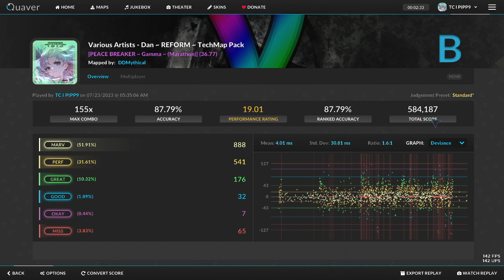Quaver | Dan ~ REFORM ~ TechMap Pack - PEACE BREAKER ~ Gamma ~ (Marathon) [Lv 36.77]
BPM=176

WTFWTFWTFWTFWTFWTFWTFWTFWTFWTFWTFWTFWTFWTFWTFWTFWTFWTFWTFWTFWTFWTFWTFWTFWTFWTFWTFWTFWTFWTFWTFWTFWTFWTFWTFWTFWTFWTFWTFWTFWTFWTFWTFWTFWTFWTFWTFWTFWTFWTFWTFWTFWTFWTFWTFWTFWTFWTFWTFWTFWTFWTFWTFWTFWTFWTFWTFWTFWTFWTFWTFWTFWTFWTFWTFWTFWTFWTFWTFWTFWTFWTFWTFWTFWTFWTFWTFWTFWTFWTFWTFWTFWTFWTFWTFWTFWTFWTFWTFWTFWTFWTFWTFWTFWTFWTFWTFWTFWTFWTFWTFWTFWTFWTFWTFWTFWTFWTFWTFWTFWTFWTFWTFWTFWTFWTFWTFWTFWTFWTFWTFWTFWTFWTFWTFWTFWTFWTFWTFWTFWTFWTFWTFWTFWTFWTFWTFWTFWTFWTFWTFWTFWTFWTFWTFWTFWTFWTFWTFWTFWTFWTFWTFWTFWTFWTFWTFWTFWTFWTFWTFWTFWTFWTFWTFWTFWTFWTFWTFWTFWTFWTFWTFWTFWTFWTFWTFWTFWTFWTFWTFWTFWTFWTFWTFWTFWTFWTFWTFWTFWTFWTFWTFWTFWTFWTFWTFWTFWTFWTFWTFWTFWTFWTFWTFWTFWTFWTFWTFWTFWTFWTFWTFWTFWTFWTFWTFWTFWTFWTFWTFWTFWTFWTFWTFWTFWTFWTFWTFWTFWTFWTFWTFWTFWTFWTFWTFWTFWTFWTFWTFWTFWTFWTFWTFWTFWTFWTFWTFWTFWTFWTFWTFWTFWTFWTFWTFWTFWTFWTFWTFWTFWTFWTFWTFWTFWTFWTFWTFWTFWTFWTFWTFWTFWTFWTFWTFWTFWTFWTFWTFWTFWTFWTFWTFWTFWTFWTFWTFWTFWTFWTFWTFWTFWTFWTFWTFWTFWTFWTFWTFWTFWTFWTFWTFWTFWTFWTFWTFWTFWTFWTFWTFWTFWTFWTFWTFWTFWTFWTFWTFWTFWTFWTFWTFWTFWTFWTFWTFWTFWTFWTFWTFWTFWTFWTFWTFWTFWTFWTFWTFWTFWTFWTFWTFWTFWTFWTFWTFWTFWTFWTFWTFWTFWTFWTFWTFWTFWTFWTFWTFWTFWTFWTFWTFWTFWTFWTFWTFWTFWTFWTFWTFWTFWTFWTFWTFWTFWTFWTFWTFWTFWTFWTFWTFWTFWTFWTFWTFWTFWTFWTFWTFWTFWTFWTFWTFWTFWTFWTFWTFWTFWTFWTFWTFWTFWTFWTFWTFWTFWTFWTFWTFWTFWTFWTFWTFWTFWTFWTFWTFWTFWTFWTFWTFWTFWTFWTFWTFWTFWTFWTFWTFWTFWTFWTFWTFWTFWTFWTFWTFWTFWTFWTFWTFWTFWTFWTFWTFWTFWTFWTFWTFWTFWTFWTFWTFWTFWTFWTFWTFWTFWTFWTFWTFWTFWTFWTFWTFWTFWTFWTFWTFWTFWTFWTFWTFWTFWTFWTFWTFWTFWTFWTFWTFWTFWTFWTFWTFWTFWTFWTFWTFWTFWTFWTFWTFWTFWTFWTFWTFWTFWTFWTFWTFWTFWTFWTFWTFWTFWTFWTFWTFWTFWTFWTFWTFWTFWTFWTFWTFWTFWTFWTFWTFWTFWTFWTFWTFWTFWTFWTFWTFWTFWTFWTFWTFWTFWTFWTFWTFWTFWTFWTFWTFWTFWTFWTFWTFWTFWTFWTFWTFWTFWTFWTFWTFWTFWTFWTFWTFWTFWTFWTFWTFWTFWTFWTFWTFWTFWTFWTFWTFWTFWTFWTFWTFWTFWTFWTFWTFWTFWTFWTFWTFWTFWTFWTFWTFWTFWTFWTFWTFWTFWTFWTFWTFWTFWTFWTFWTFWTFWTFWTFWTFWTFWTFWTFWTFWTFWTFWTFWTFWTFWTFWTFWTFWTFWTFWTFWTFWTFWTFWTFWTFWTFWTFWTFWTFWTFWTFWTFWTFWTFWTFWTFWTFWTFWTFWTFWTFWTFWTFWTFWTFWTFWTFWTFWTFWTFWTFWTFWTFWTFWTFWTFWTFWTFWTFWTFWTFWTFWTFWTFWTFWTFWTFWTFWTFWTFWTFWTFWTFWTFWTFWTFWTFWTFWTFWTFWTFWTFWTFWTFWTFWTFWTFWTFWTFWTFWTFWTFWTFWTFWTFWTFWTFWTFWTFWTFWTFWTFWTFWTFWTFWTFWTFWTFWTFWTFWTFWTFWTFWTFWTFWTFWTFWTFWTFWTFWTFWTFWTFWTFWTFWTFWTFWTFWTFWTFWTFWTFWTFWTFWTFWTFWTFWTFWTFWTFWTFWTFWTFWTFWTFWTFWTFWTFWTFWTFWTFWTFWTFWTFWTFWTFWTFWTFWTFWTFWTFWTFWTFWTFWTFWTFWTFWTFWTFWTFWTFWTFWTFWTFWTFWTFWTFWTFWTFWTFWTFWTFWTFWTFWTFWTFWTFWTFWTFWTFWTFWTFWTFWTFWTFWTFWTFWTFWTFWTFWTFWTFWTFWTFWTFWTFWTFWTFWTFWTFWTFWTFWTFWTFWTFWTFWTFWTFWTFWTFWTFWTFWTFWTFWTFWTFWTFWTFWTFWTFWTFWTFWTFWTFWTFWTFWTFWTFWTFWTFWTFWTFWTFWTFWTFWTFWTFWTFWTFWTFWTFWTFWTFWTFWTFWTFWTFWTFWTFWTFWTFWTFWTFWTFWTFWTFWTFWTFWTFWTFWTFWTFWTFWTFWTFWTFWTFWTFWTFWTFWTFWTFWTFWTFWTFWTFWTFWTFWTFWTFWTFWTFWTFWTFWTFWTFWTFWTFWTFWTFWTFWTFWTFWTFWTFWTFWTFWTFWTFWTFWTFWTFWTFWTFWTFWTFWTFWTFWTFWTFWTFWTFWTFWTFWTFWTFWTFWTFWTFWTFWTFWTFWTFWTFWTFWTFWTFWTFWTFWTFWTFWTFWTFWTFWTFWTFWTFWTFWTFWTFWTFWTFWTFWTFWTFWTFWTFWTFWTFWTFWTFWTFWTFWTFWTFWTFWTFWTFWTFWTFWTFWTFWTFWTFWTFWTFWTFWTFWTFWTFWTFWTFWTFWTFWTFWTFWTFWTFWTFWTFWTFWTFWTFWTFWTFWTFWTFWTFWTFWTFWTFWTFWTFWTFWTFWTFWTFWTFWTFWTFWTFWTFWTFWTFWTFWTFWTFWTFWTFWTFWTFWTFWTFWTFWTFWTFWTFWTFWTFWTFWTFWTFWTFWTFWTFWTFWTFWTFWTFWTFWTFWTFWTFWTFWTFWTFWTFWTFWTFWTFWTFWTFWTFWTFWTFWTFWTFWTFWTFWTFWTFWTFWTFWTFWTFWTFWTFWTFWTFWTFWTFWTFWTFWTFWTFWTFWTFWTFWTFWTFWTFWTFWTFWTFWTFWTFWTFWTFWTFWTFWTFWTFWTFWTFWTFWTFWTFWTFWTFWTFWTFWTFWTFWTFWTFWTFWTFWTFWTFWTFWTFWTFWTFWTFWTFWTFWTFWTFWTFWTFWTFWTFWTFWTFWTFWTFWTFWTFWTFWTFWTFWTFWTFWTFWTFWTFWTFWTFWTFWTFWTFWTFWTFWTFWTFWTFWTFWTFWTFWTFWTFWTFWTFWTFWTFWTFWTFWTFWTFWTFWTFWTFWTFWTFWTFWTFWTFWTFWTFWTFWTFWTFWTFWTFWTFWTFWTFWTFWTFWTFWTFWTFWTFWTFWTFWTFWTFWTFWTFWTFWTFWTFWTFWTFWTFWTFWTFWTFWTFWTFWTFWTFWTFWTFWTFWTFWTFWTFWTFWTFWTFWTFWTFWTFWTFWTFWTFWTFWTFWTFWTFWTFWTFWTFWTFWTFWTFWTFWTFWTFWTFWTFWTFWTFWTFWTFWTFWTFWTFWTFWTFWTFWTFWTFWTFWTFWTFWTFWTFWTFWTFWTFWTFWTFWTFWTFWTFWTFWTFWTFWTFWTFWTFWTFWTFWTFWTFWTFWTFWTFWTFWTFWTFWTFWTFWTFWTFWTFWTFWTFWTFWTFWTFWTFWTFWTFWTFWTFWTFWTFWTFWTFWTFWTFWTFWTFWTFWTFWTFWTFWTFWTFWTFWTFWTFWTFWTFWTFWTFWTFWTFWTFWTFWTFWTFWTFWTFWTFWTFWTFWTFWTFWTFWTFWTFWTFWTFWTFWTFWTFWTFWTFWTFWTFWTFWTFWTFWTFWTFWTFWTFWTFWTFWTFWTFWTFWTFWTFWTFWTFWTFWTFWTFWTFWTFWTFWTFWTFWTFWTFWTFWTFWTFWTFWTFWTFWTFWTFWTFWTFWTFWTFWTFWTFWTFWTFWTFWTFWTFWTFWTFWTFWTFWTFWTFWTFWTFWTFWTFWTFWTFWTFWTFWTFWTFWTFWTFWTFWTFWTFWTFWTFWTFWTFWTFWTFWTFWTFWTFWTFWTFWTFWTFWTFWTFWTFWTFWTFWTFWTFWTFWTFWTFWTFWTFWTFWTFWTFWTFWTFWTFWTFWTFWTFWTFWTFWTFWTFWTFWTFWTFWTFWTFWTFWTFWTFWTFWTFWTFWTFWTFWTFWTFWTFWTFWTFWTFWTFWTFWTFWTFWTFWTFWTFWTFWTFWTFWTFWTFWTFWTFWTFWTFWTFWTFWTFWTFWTFWTFWTFWTFWTFWTFWTFWTFWTFWTFWTFWTFWTFWTFWTFWTFWTFWTFWTFWTFWTFWTFWTFWTFWTFWTFWTFWTFWTFWTFWTFWTFWTFWTFWTFWTFWTFWTFWTFWTFWTFWTFWTFWTFWTFWTFWTFWTFWTFWTFWTFWTFWTFWTFWTFWTFWTFWTFWTFWTFWTFWTFWTFWTFWTFWTFWTFWTFWTFWTFWTFWTFWTFWTFWTFWTFWTFWTFWTFWTFWTFWTFWTFWTFWTFWTFWTFWTFWTFWTFWTFWTFWTFWTFWTFWTFWTFWTFWTFWTFWTFWTFWTFWTFWTFWTFWTFWTFWTFWTFWTFWTFWTFWTFWTFWTFWTFWTFWTFWTFWTFWTFWTFWTFWTFWTFWTFWTFWTFWTFWTFWTFWTFWTFWTFWTFWTFWTFWTFWTFWTFWTFWTFWTFWTFWTFWTFWTFWTFWTFWTFWTFWTFWTFWTFWTFWTFWTFWTFWTFWTFWTFWTFWTFWTFWTFWTFWTFWTFWTFWTFWTFWTFWTFWTFWTF